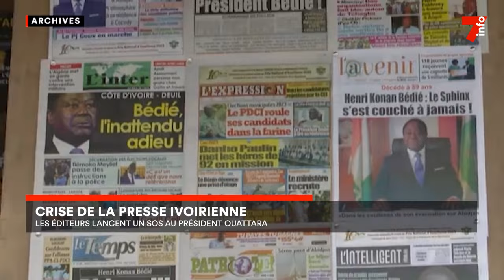Crise de la presse ivoirienne : les éditeurs lancent un SOS au président Ouattara